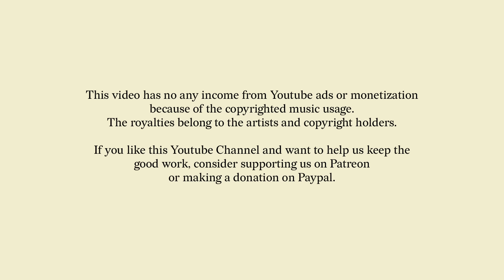SMOKED JAZZ GROOVES - A Jazzy Beats MIX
DJ Set recorded on March, 2024 on the island of Florianópolis in southern Brazil

Let's start this week surrounded by clouds of groove smoke to distract us for a few minutes from what's out there and bring awareness to a place of fulfillment, or not, who am I to say what you should do with your life, right? Around 24 minutes into this mix, you'll hear my new track "Catupiry," which is already available on all streaming services. I hope you enjoy it. And if you enjoy this set, don't forget to subscribe to the channel, leave your like, your comment, and, more than that, if you're a fan of this channel, consider sponsoring this project through our Patreon or making a donation via PayPal. Have a great week, lots of peace, music, jazz, and smoke.